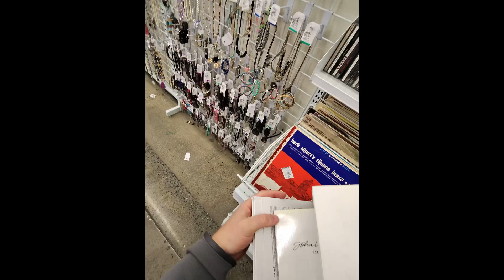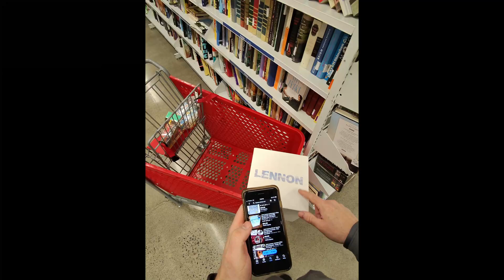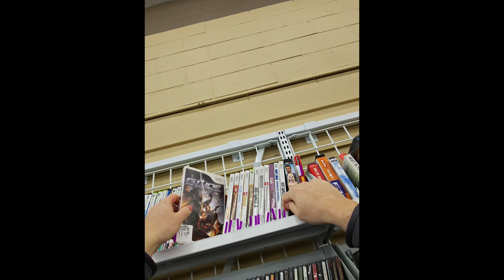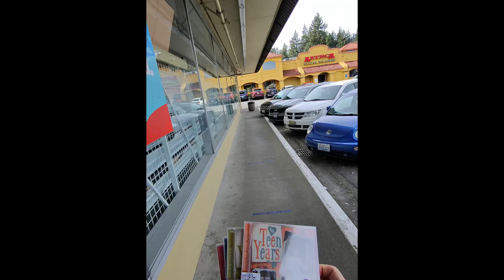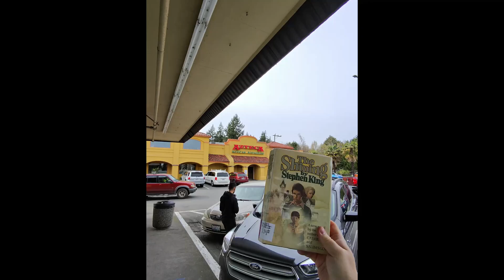I've been on the lookout for these STEPHEN KING FIRST EDITION BOOKS for a long time...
I love thrifting and sharing what I find everyday. Come along for my part time eBay adventure.

Thrifting & what sold vlog for 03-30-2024. Grinding eBay to $100k.